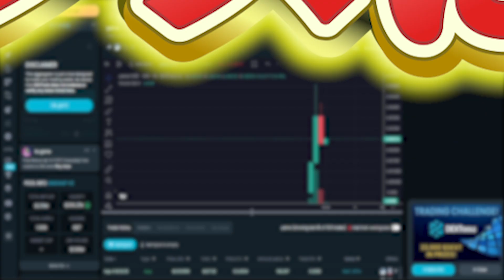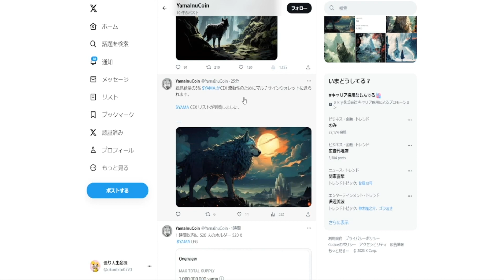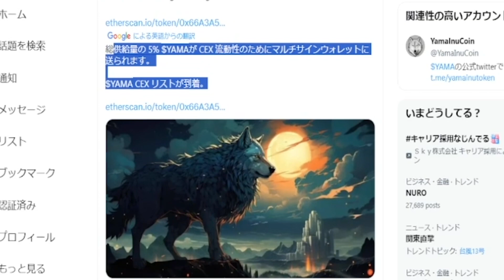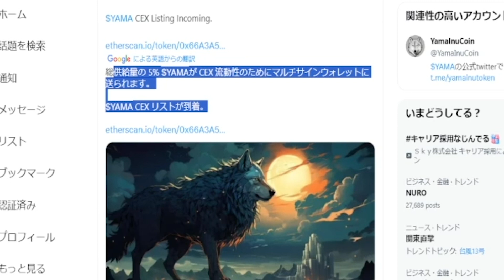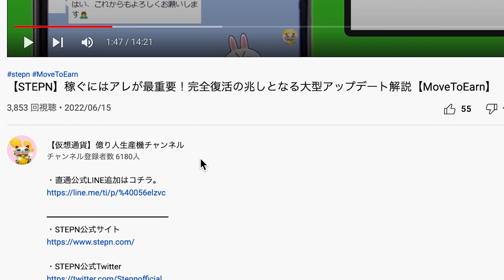【YAMAINU（ヤマイヌ）】参入できなかった方＆稼げていない全ホルダーへ。次はここが"狙い目"です。【仮想通貨】【SHIB】【山犬コイン】